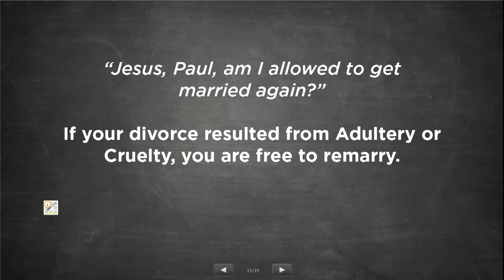Pastoral counsel on remarriage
Senior Pastor Pete Briscoe shares his counsel on the issue of remarriage, especially after divorce.